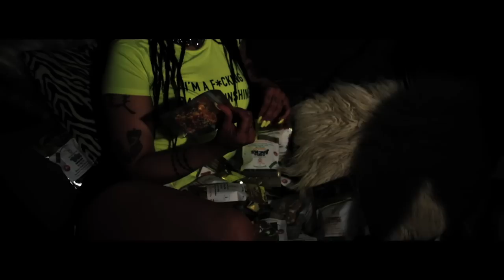POOKY G FT SAYZEE - SO FAR SO HOOD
song title: SO FAR SO HOOD
artist: POOKY G & SAYZEE
album: SO FAR SO HOOD
produced by: VOKAB BEATS
mixed & mastered by: CHUBBS (SOUND PROOF STUDIOS)
directed by: FONTAINE LEWIS
exec producer: JAY NORTHSIDE
mua: FOREVER FLAWLESS MAKEUP